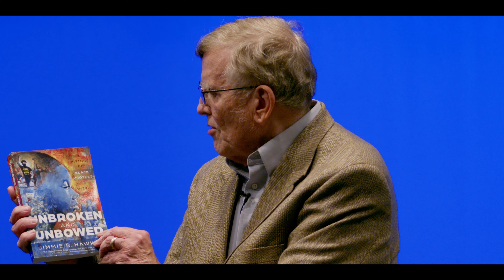Martin Luther King Jr Celebration 2023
Welcome to the Garner community's 2023 Dr. Martin Luther King Jr. Annual Celebration, held virtually. This year, members of the community discuss the theme of Infinite Hope.

Program Highlights:
0:00 - Intro featuring archived material courtesy; William J. Clinton Presidential Library
1:15 - Archived "I Have A Dream" Part 1 as read by Dwight Rodgers
1:38 - Welcome and Remarks from Mayor Ken Marshburn
3:13 - Remarks from Congressman Wiley Nickel
4:20 - Invocation by Dr. Dudley Flood
5:49 - Archived "I Have A Dream" Part 2 as read by Dwight Rodgers
 8:13 - Alexandria Privette, Garner Magnet High School
 10:27 - Vocalist, Danyelle Sanders
19:35 - Ahmed Abnowf, South Garner High School
21:00 - Introduction of Keynote Speaker, Dr. Jim Ferry
23:23 - Keynote Speaker, Rev. Jimmie Hawkins
39:13 - Archived "I Have A Dream" Part 3 as read by Dwight Rodgers
40:54 - Benediction by Rev. Beth Gaines
41:47 - "We Shall Overcome"